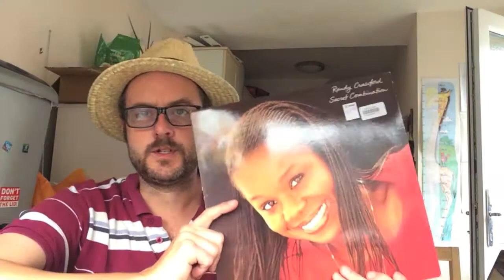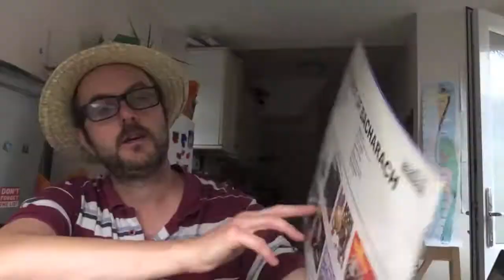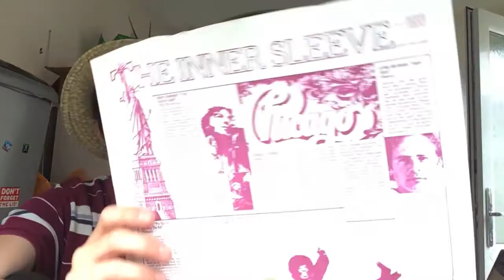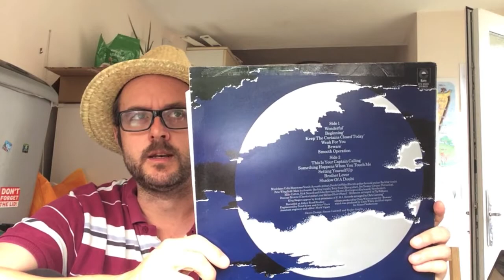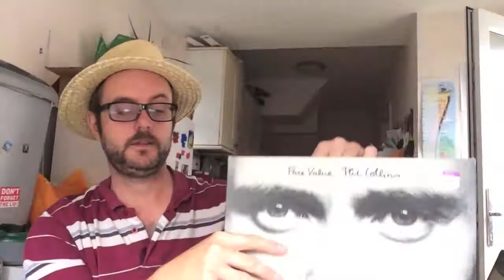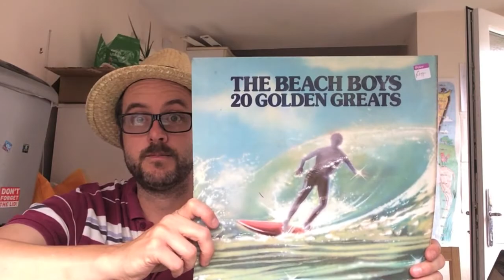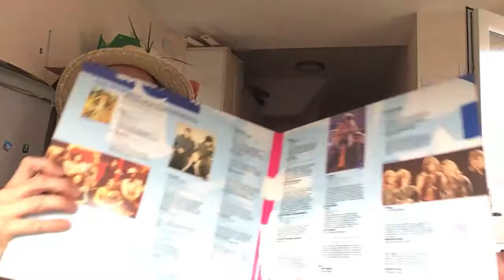Vinyl Finds #8: Thrift Store Goodness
Sometimes you get out of bed in the morning not realising you're going to buy a big load of fun, cheap records and make a video of them today.  And then you do.